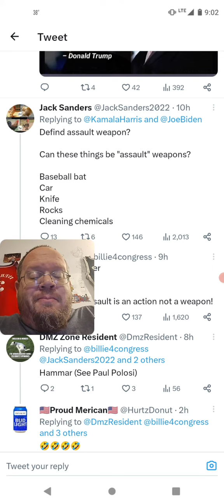What Is A Assault Weapon